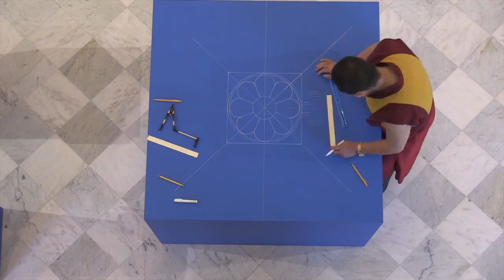Fleming Mandala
Over a period of one week, two Tibetan Buddhist monks from the Namgyal Monastery meticulously created a sand mandala of the Buddha of Compassion in the Fleming Museum's Marble Court. Upon completion, the sand mandala -a circular painting made from colored grains of sand- was cast into Lake Champlain, in a gesture that symbolizes the impermanence of existence and the ideal of non-attachment to the material world. The public can watch the construction of the mandala during Museum hours and is invited to join us for the dismantling of the mandala in the Marble Court on Wednesday, April 16, at 5 PM.